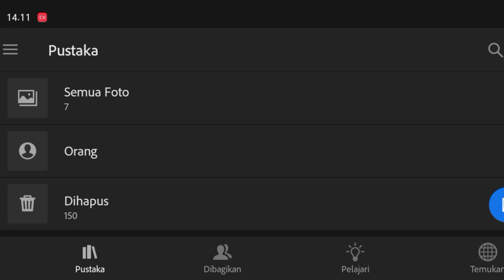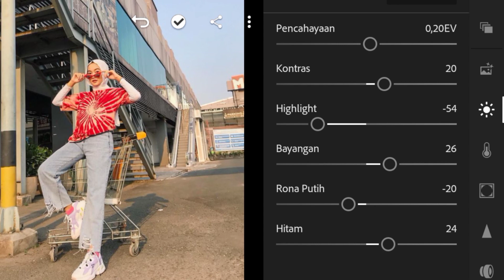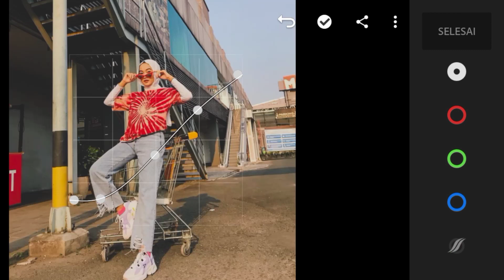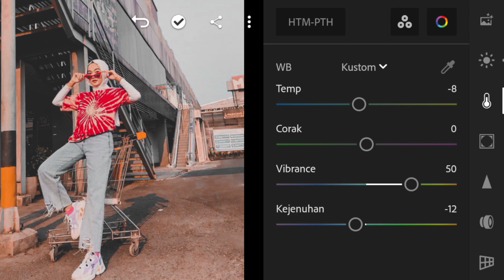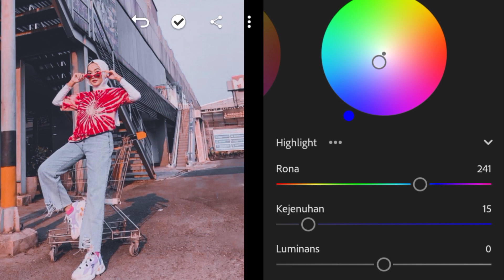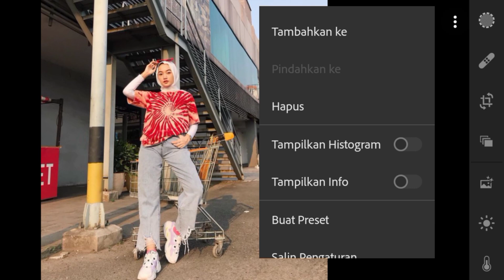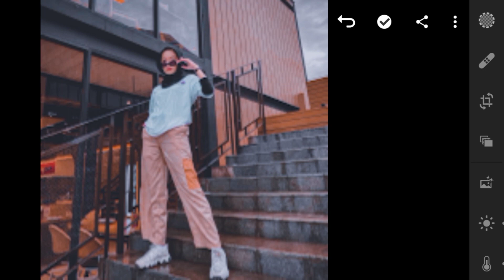Tutorial Edit Foto Lightroom | Urban Grey | Rumus Lightroom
Selamat datang teman teman di channel Riky Fahriza  yang membahas tentang editing foto menggunakan lightroom..
Untuk filter yang kita buat kali ini bisa kamu pakai juga untuk foto selfie dan foto diluar ruangan lainnya..
Saya harap kalian suka dengan filternya :) Dan semoga bermanfaat ya.
Link terprotect dengan pasword, kalian bisa dapatkan pasword di dalam video ini.
DOWLOAD⬇️
🔆 XMP :
Cek Ig : @arikh_